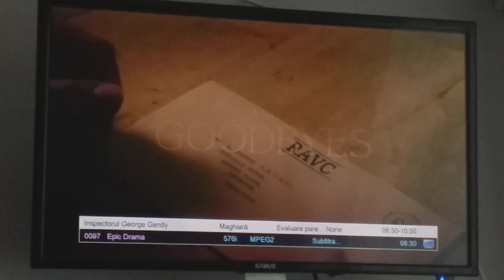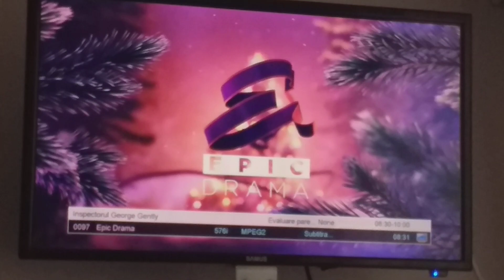Анонсы (Epic Drama, 13.12.2022, 08:30 EET/Bucharest/07:30 CET/Zagreb)